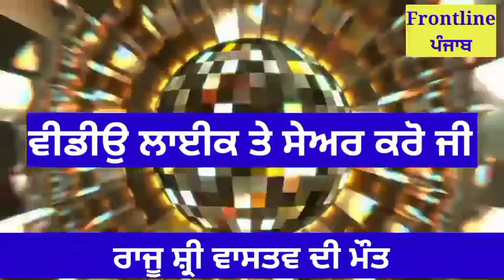Raju Srivastav ਦੀ ਹੋਈ ਮੌਤ • Raju Srivastav news • Punjab News today • punjab news live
amritpal singh waris punjab de interview amritpal singh waris punjab de biography amritpal singh waris punjab de live

 bhagwant mann
bhagwant mann ki shaadi
 bhagwant mann wedding
bhagwant mann marriage video
bhagwant mann marriage live
pm modi
 pm modi movie
pm modi live today
 pm modi security
 pm modi speech
pm modi in germany
pm modi deoghar
 pm modi news
 pm modi song
punjab news
punjab news
punjabi news
punjabi khabran
Amrinder Singh Raja waring
simranjit singh Mann
bhana Sidhu live
bhana Sidhu latest news
Sidhu moosewala
lakha Sidhana
bhagwant Mann
arvind kejriwal
narendra modi
pm modi vs kejriwal